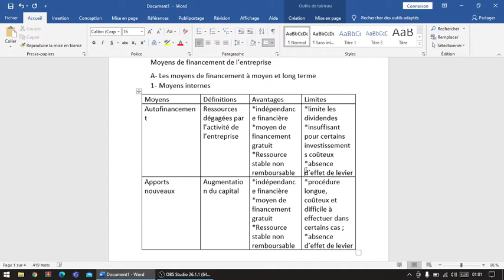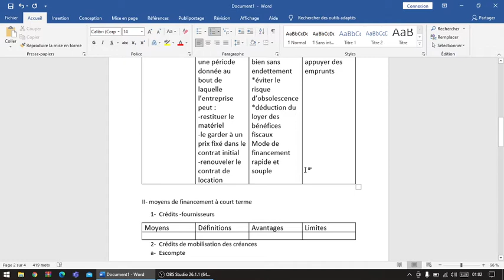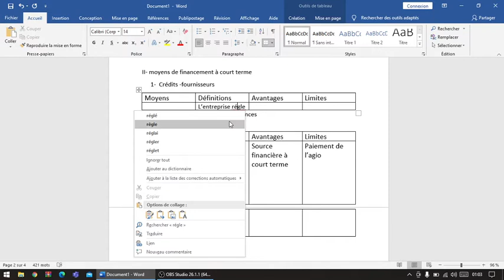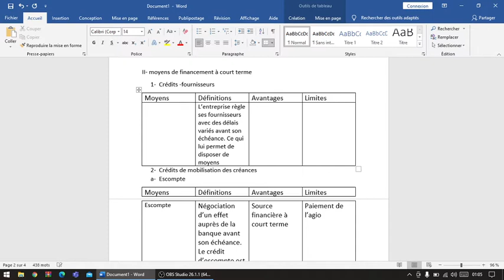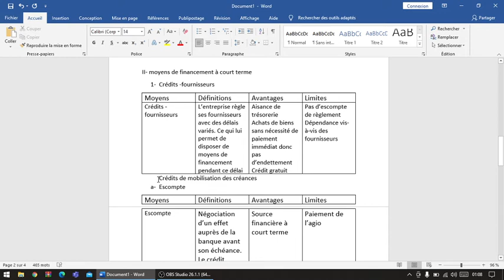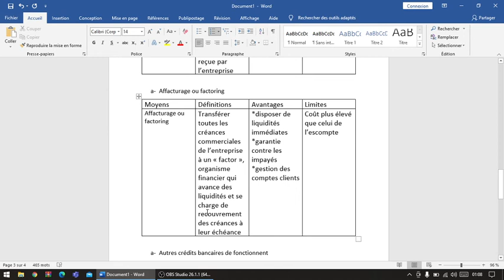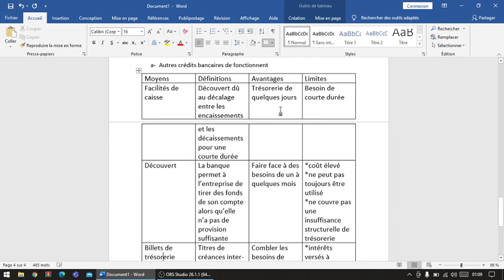Economie et organisation administrative de l'entreprise : Moyens de financement de l’entreprise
Les moyens de financement à moyen et long terme
Moyens internes
Moyens externes
 moyens de financement à court terme
Crédits -fournisseurs
Crédits de mobilisation des créances
Escompte
Affacturage ou factoring
Escompte
Facilités de caisse
Billets de trésorerie
Découvert